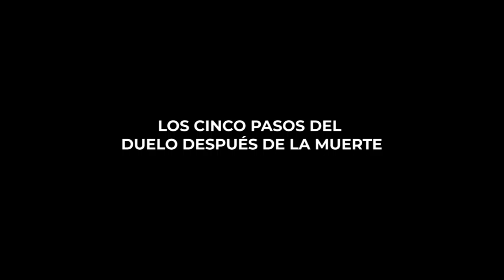LOS CINCO PASOS DEL DUELO DESPUÉS DE LA MUERTE